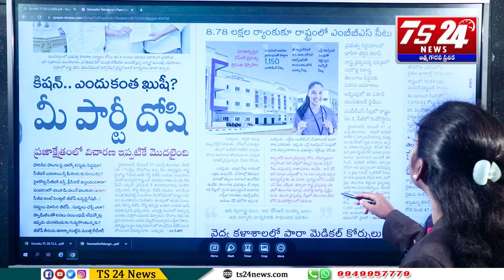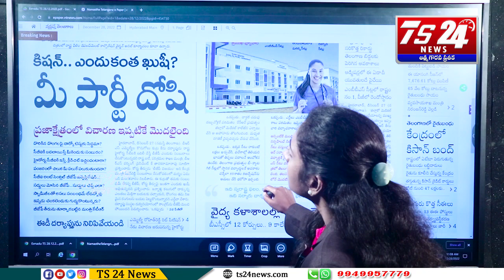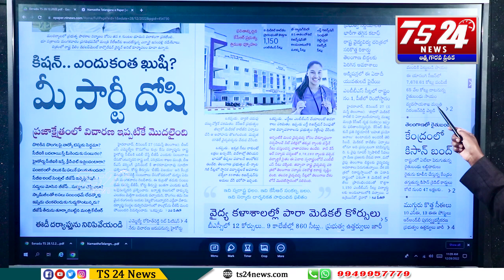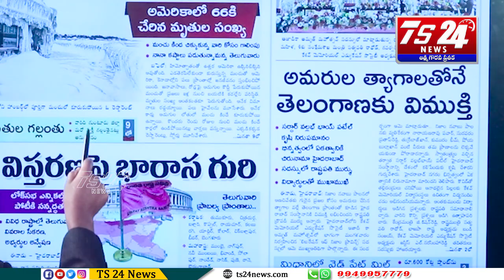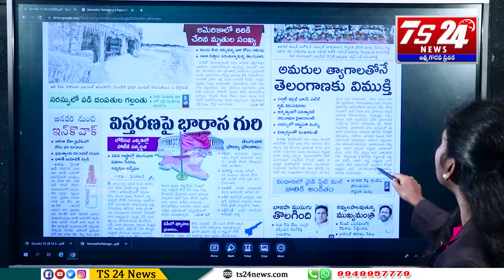వార్తలు వాస్తవాలు |TS24 News